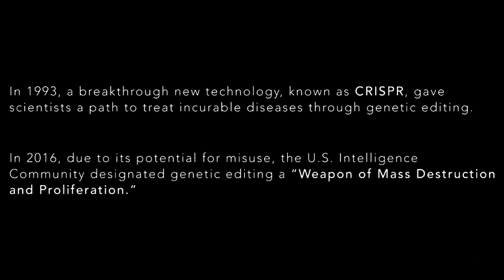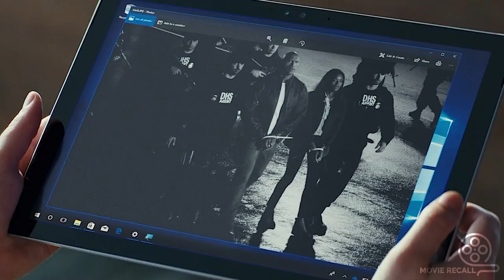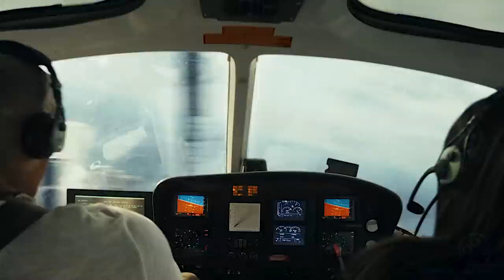Innocent Animals Mutate Into Giant Monsters Killing Humanity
Innocent Animals Mutate Into Giant Monsters Killing Humanity | Rampage (2018) Movie Explained In English | Movie Recap

Plot : Primatologist Davis Okoye (Dwayne Johnson) teams up with a geneticist, Dr Kate Caldwell, and tries to save George, an albino gorilla, and prevent two giant mutated animals from wreaking havoc in Chicago.